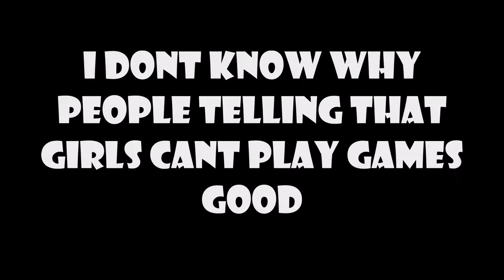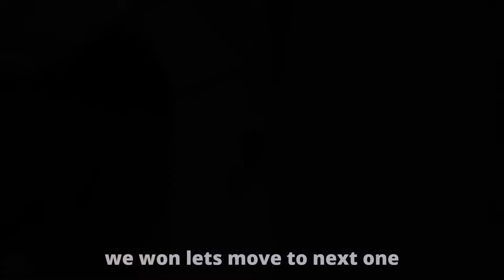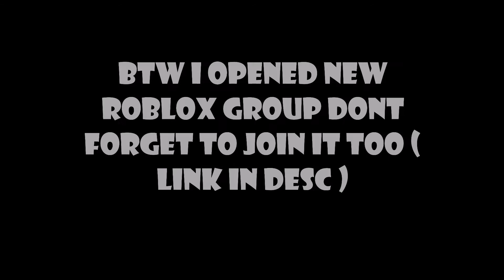Racing Random People As A Girl - Roblox Tower Of Hell